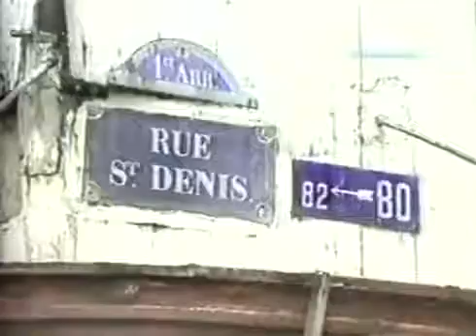Informe Especial - Decadencia cultural de europa